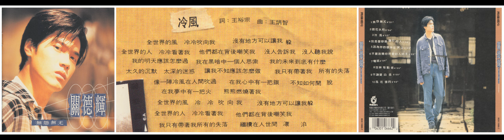03 冷风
03 冷风

1995年专辑《无怨无尤》